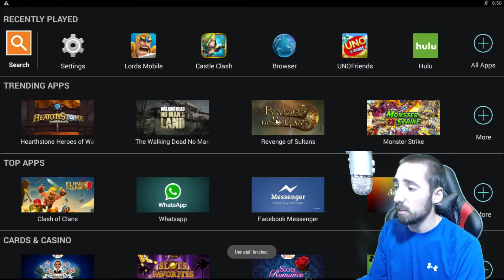Castle Clash Lets play with Stridox Ep 38 (THE WORST LUCK EVER IN DUNGEONS)